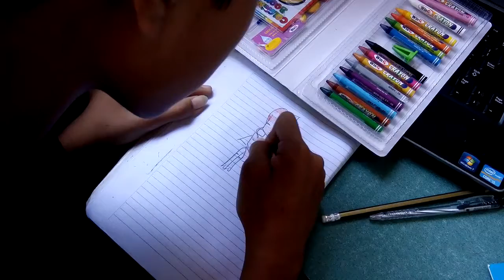Cách vẽ người